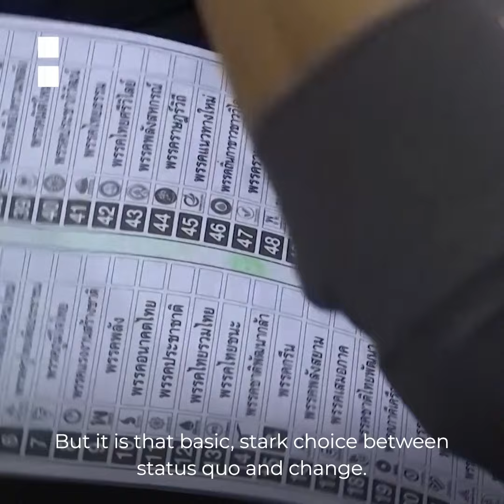Huge voter turnout reported as Thailand votes in election | Al Jazeera Newsfeed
More than 50 million people are voting in Thailand's general election, seen as a potential turning point for the country. The military-backed PM Prayuth Chan-ocha is running for re-election, eight years after coming into power in a 2014 coup.